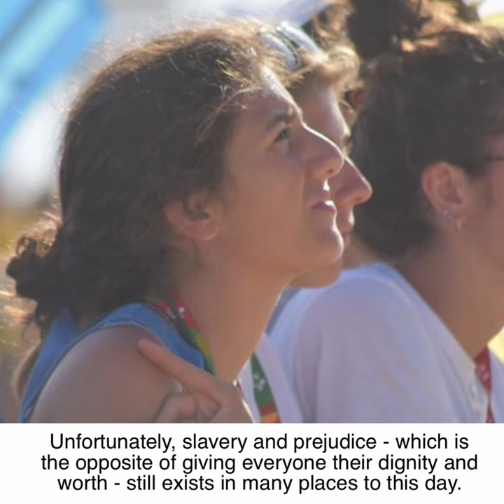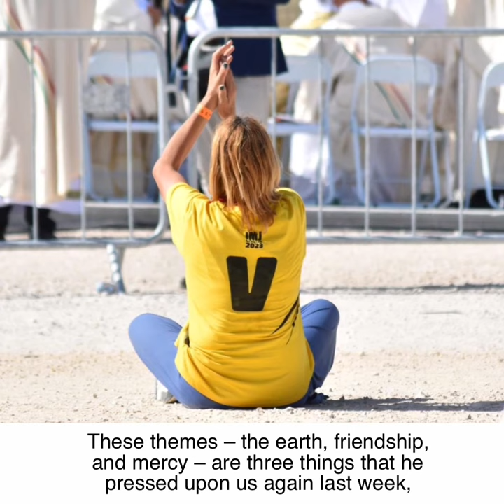Archbishop Cushley on World Youth Day 2023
Archbishop Cushley highlighted the amazing World Youth Day event in Lisbon and the message of Pope Francis in Thought for the Day, broadcast this morning on BBC Radio Scotland. All images courtesy of Sancta Familia Media.